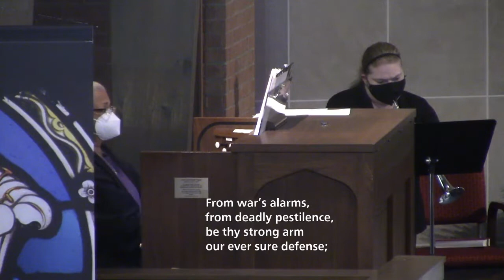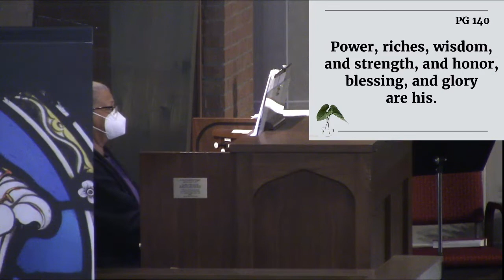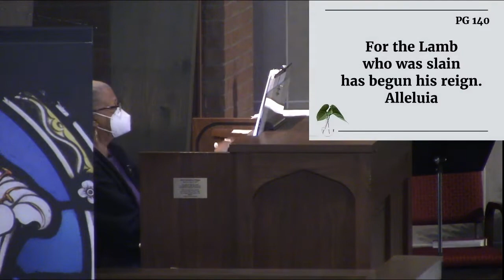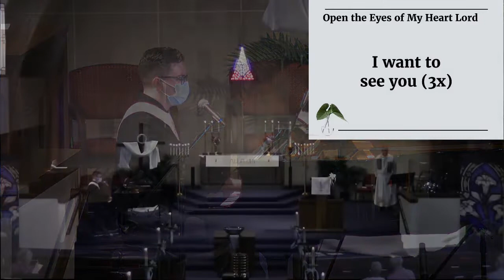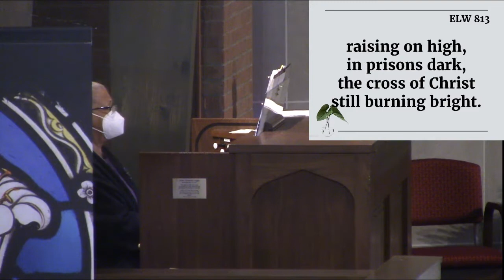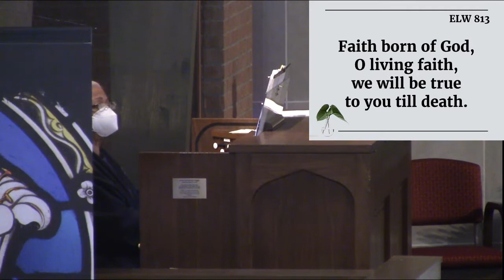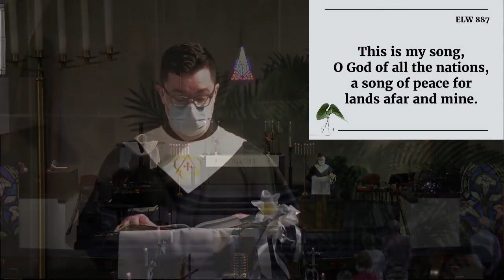2022-05-29 Messiah Lutheran Church 11AM Service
11 AM Service

Music Director: Tyler Driggs
Content: Wes Stout
Announcements: Linda T.

Sound: Matt T.